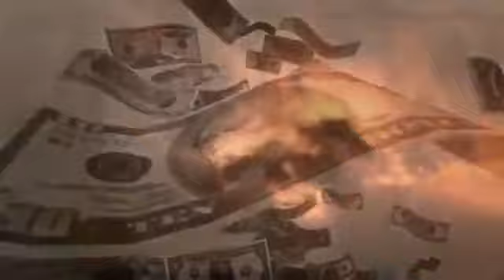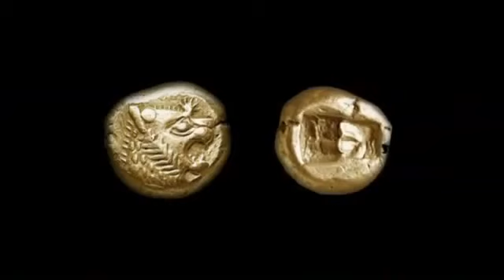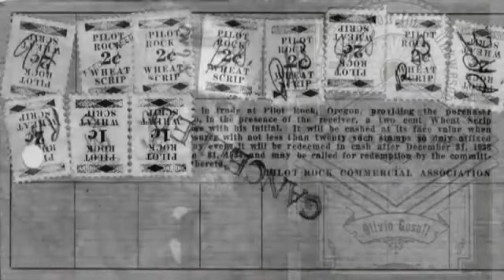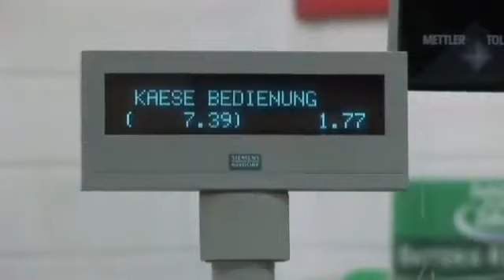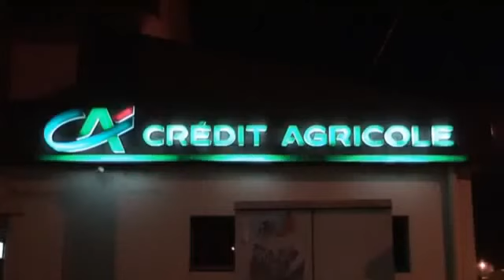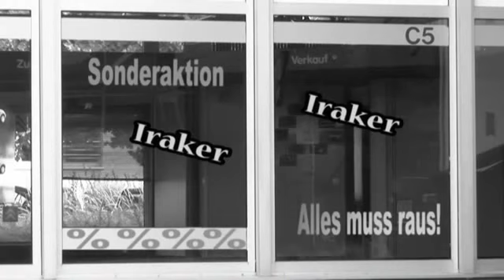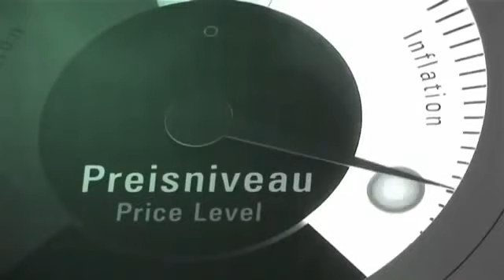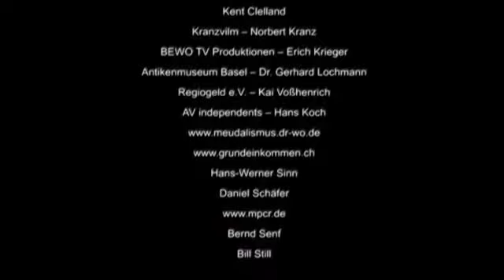The Spirit of Money - (Germany - 2007) Multi Subs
From numerous different perspectives, Yorick Niess' documentary shows the many facets of money, which is more than it seems.
"The Spirit of Money" makes it clear that money has greater meaning than is generally given to it. It is supposed to perform functions that are actually mutually exclusive. And that has consequences that are rarely pinned down and made as apparent as they are in the current financial crisis.

Among other things with Jean Ziegler, UN Special Rapporteur on the right to food, the political scientist Prof. Dr. Elmar Altvater, Götz Werner and Dennis J. Snower, heads of the Institute for the World Economy at Kiel University (IfW).
De inúmeras perspectivas diferentes, o documentário de Yorick Niess mostra as muitas facetas do dinheiro, o que é mais do que parece.

"O Espírito do Dinheiro" deixa claro que o dinheiro tem um significado maior do que geralmente lhe é dado. Supõe-se que ele execute funções que são, na verdade, mutuamente exclusivas. E isso tem consequências que raramente são definidas e tornadas tão evidentes como na actual crise financeira.

Entre outras coisas com Jean Ziegler, Relator Especial da ONU sobre o direito à alimentação, o cientista político Prof. Elmar Altvater, Götz Werner e Dennis J. Snower, chefes do Instituto para a Economia Mundial da Universidade de Kiel (IfW).